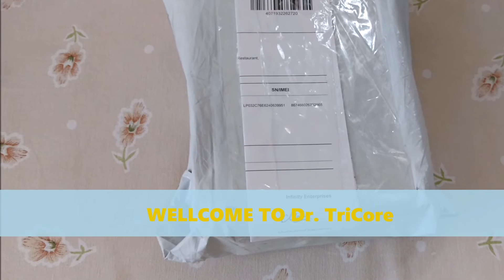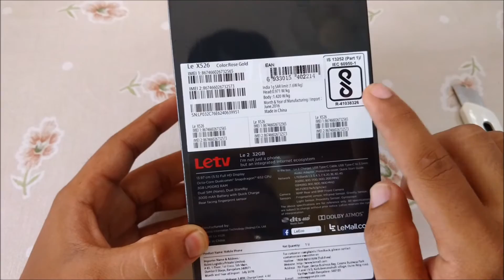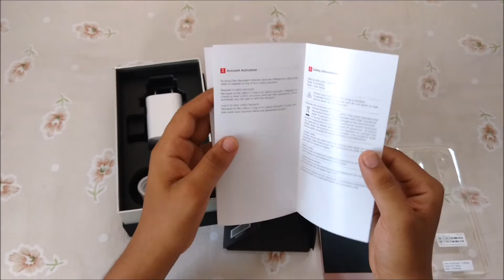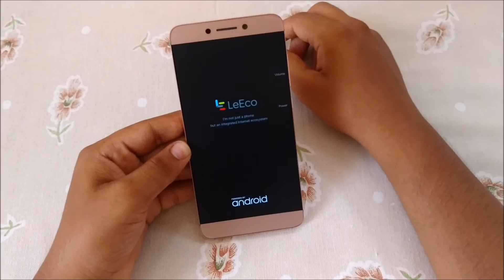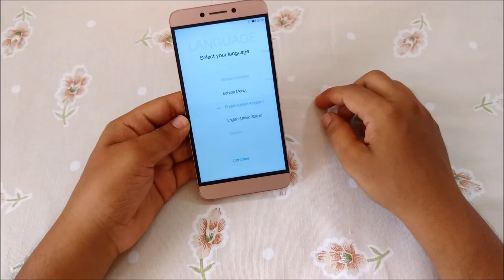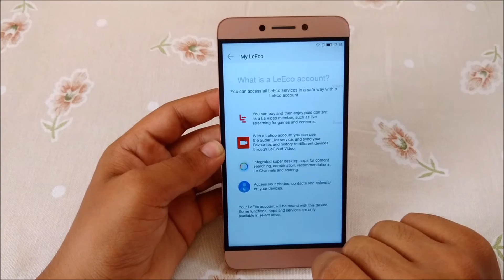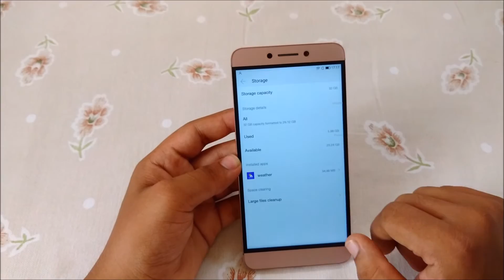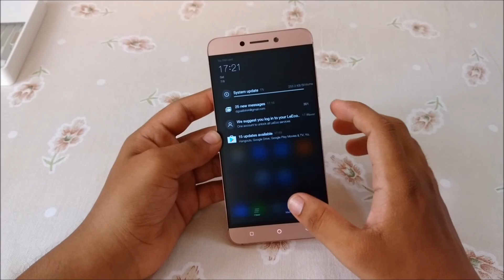{Hindi/हिंदी} LeEco(Letv) Le 2 Unboxing and hands (Indian Retail Unit)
checkout more videos given below;